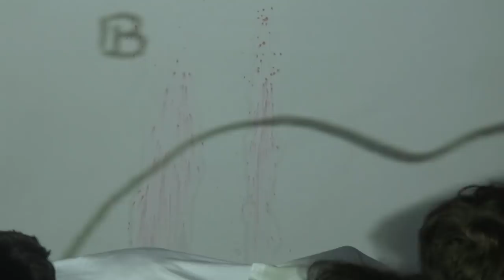Sharon Needles "Human Centipede/Three" and thank you speech, Trannyshack LA Aug 41, 2012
Sharon Needles performs a "Human Centipede" themed number to the sounds of Britney Spears "Three".She also takes time to talk to the audience at Trannyshack LA at the Echoplex in Los Angeles, Ca on Aug 3, 2012.